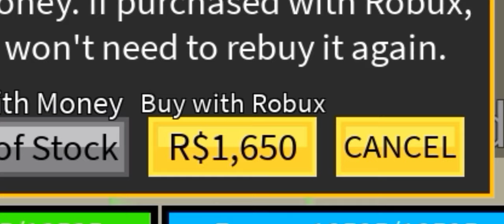So I Buy My First Permanent Fruit In Blox Fruits